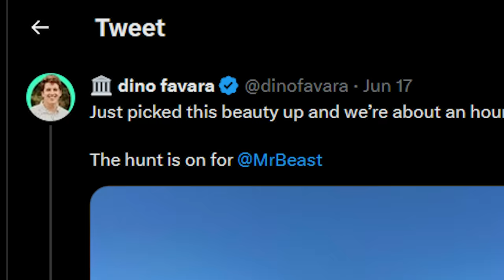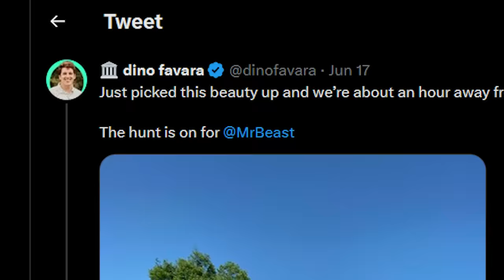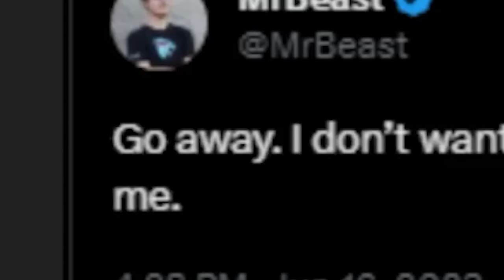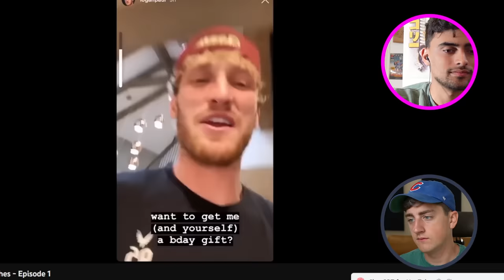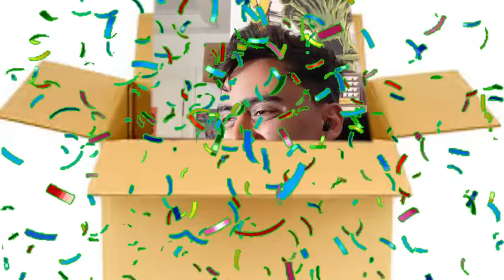Stalking MrBeast For Clout (w/ Danny Gonzalez)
today @Danny-Gonzalez and I are talking alllll about mrbeast and everyone who stalks him, that's the end of my description